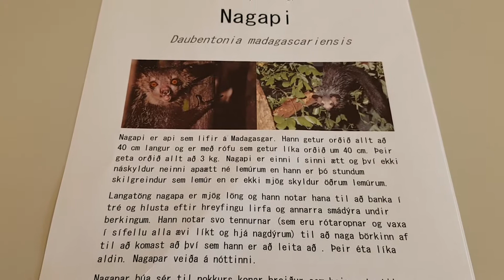Furðudýr vikunnar - Nagapi